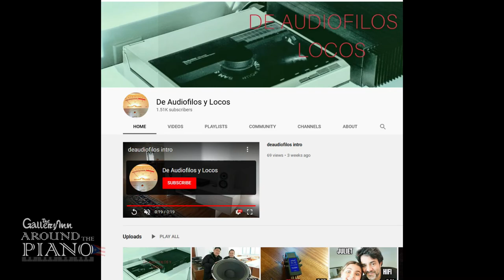Around the Piano with Pedro Diaz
In today's Around the Piano from The Cannon Club in San Juan, Puerto Rico, Jan & José Ramos Santana will chat with oboist Pedro Diaz.